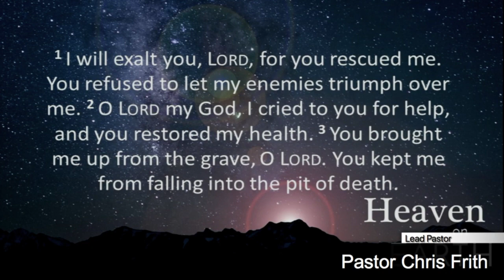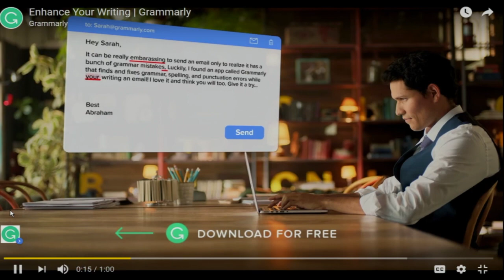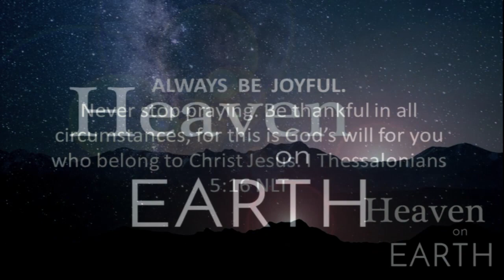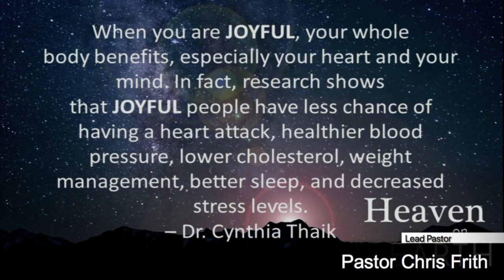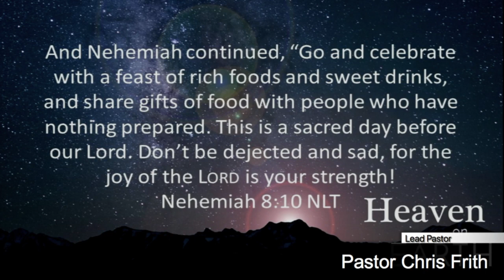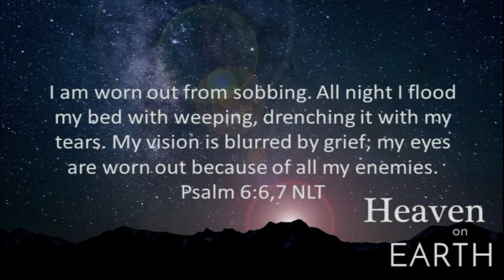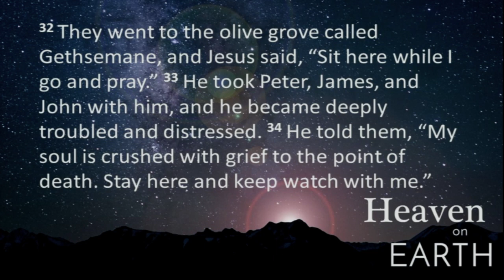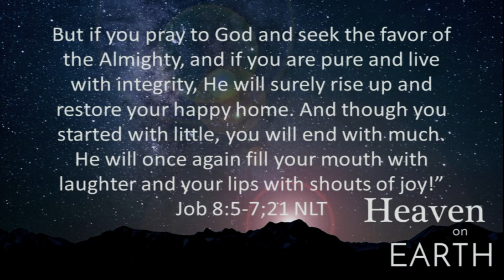Sunday Sermon, December 17, 2017, Heaven On Earth Part 7